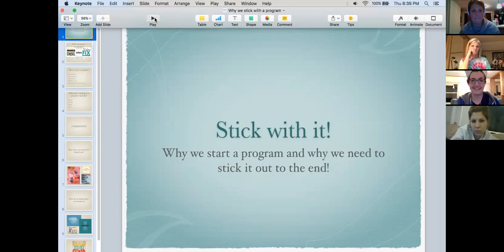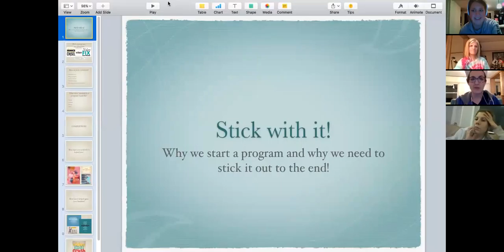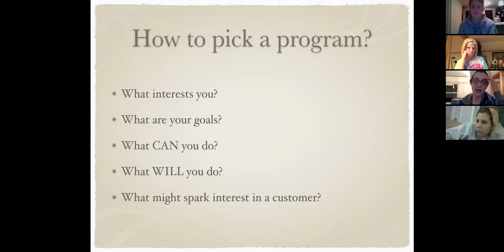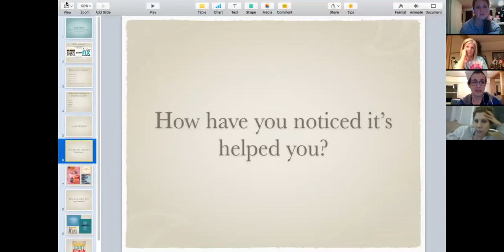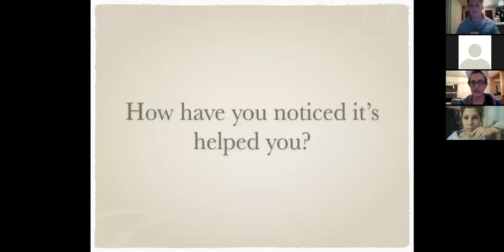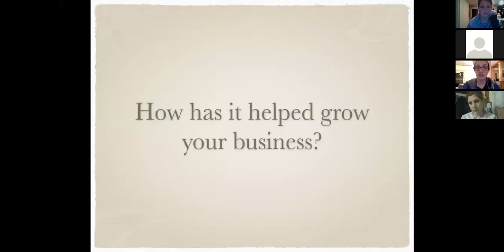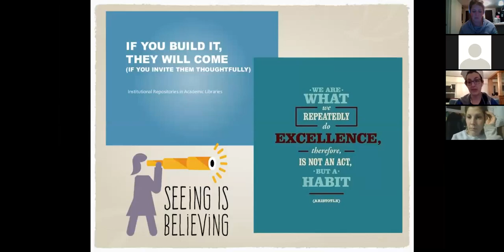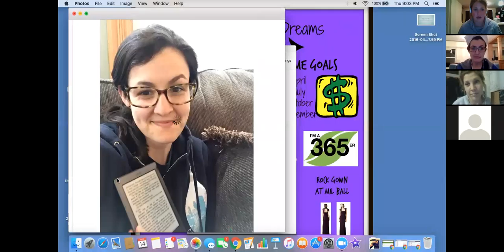Team F.L.Y. Call 3/14/2016 - The Importance of Sticking with a Fitness Program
The Importance of Sticking with a Fitness Program.